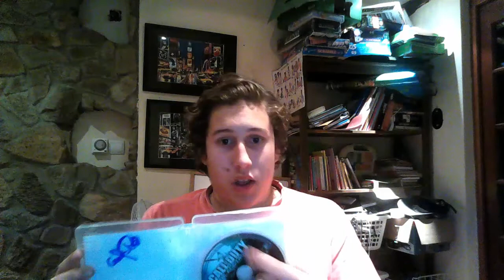VDLS #10: LLEVO REGALOS !!